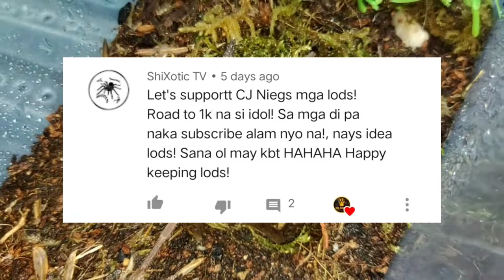Pumpkin Patch Tarantula ( Hapalopus Sp Colombia ) Care & Husbandry ) Valentines special ❣️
enclosure setup